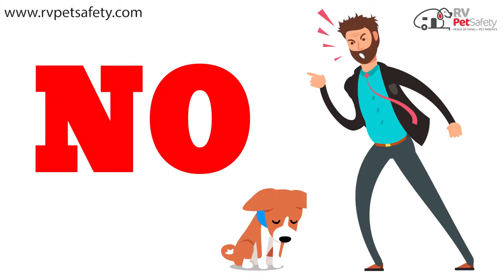How to stop your dog from licking? | Nimble Pet App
Dogs tend to lick you when you sweat, This is because they like the salty content in the sweat. It is also a way to show their affection for you. But sometimes it might get a little overwhelming and you would want them to stop doing it.

Let’s Connect